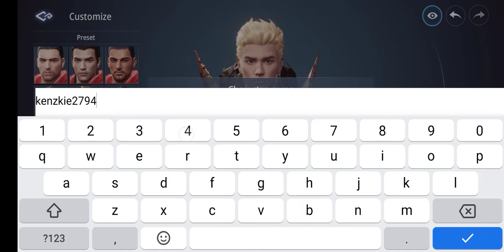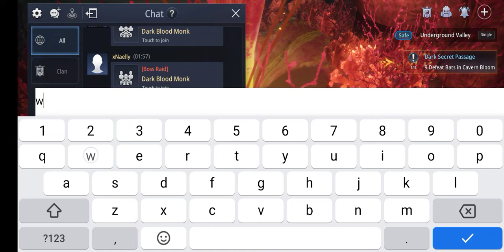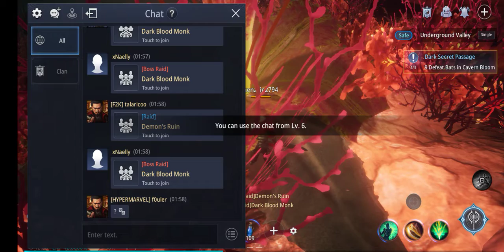how to creat Name Mir4